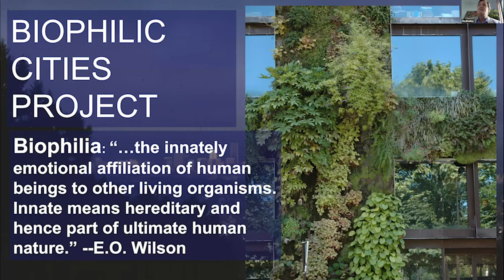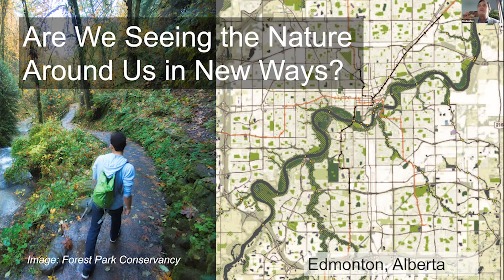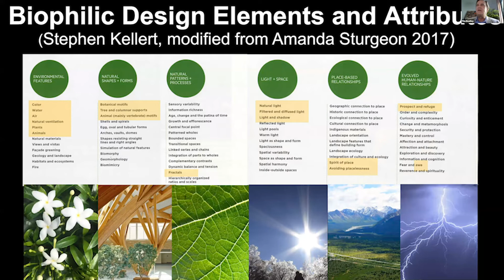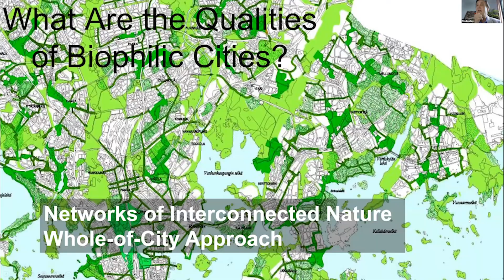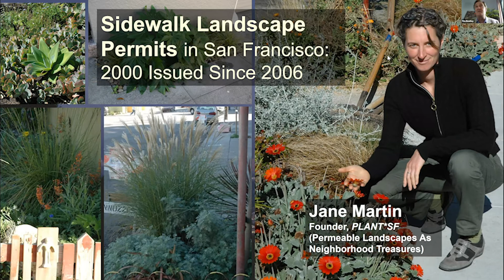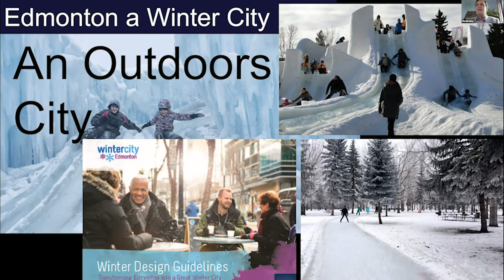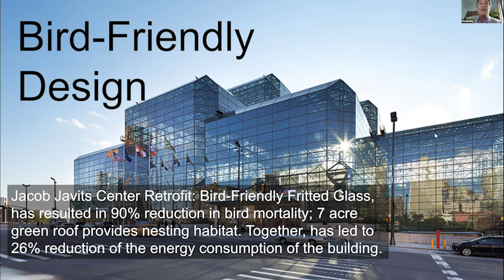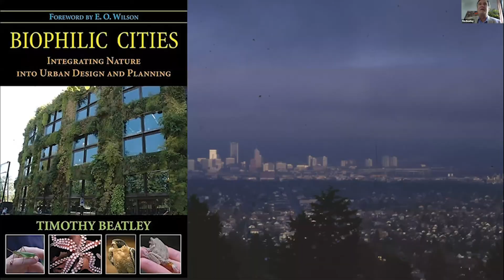TIM BEATLEY ON BIOPHILIC CITIES: Design for Planetary Health and Human Flourishing